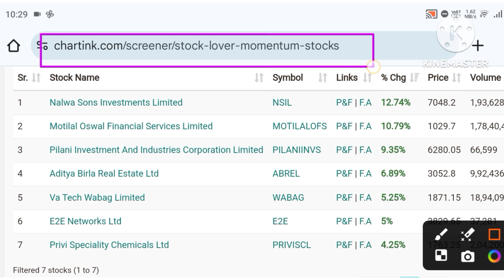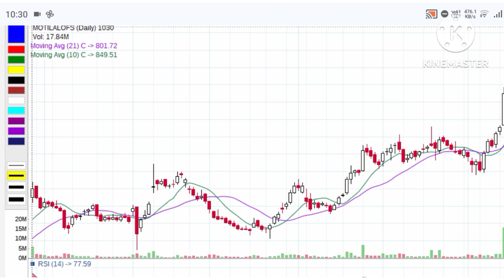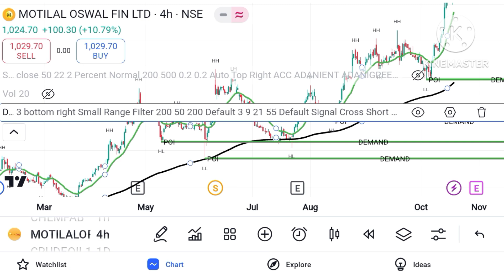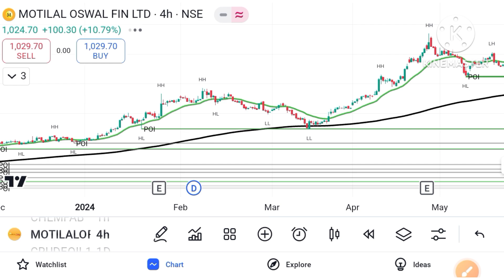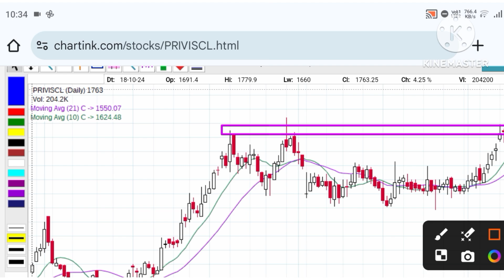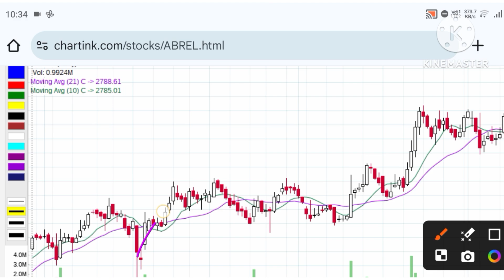High Momentum Stocks Screener, Swing Trading Ideas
Momentum swing trading
Momentum stocks for today

Swing trading stocks Screener, how to find Breakout stocks

Unlock the secrets of successful trading with these 6 most powerful candlestick patterns! In this video, I dive deep into the Bullish Rejection, Bearish Rejection, Bullish Engulfing, Bearish Engulfing, Morning Star, and Evening Star patterns. Whether you're a beginner or an experienced trader, mastering these patterns will help you make more informed decisions and improve your trading strategy. Watch now to learn how to identify and trade these key candlestick patterns effectively.

Your Enquires :-
High momentum stocks
High momentum stocks screener
High momentum Trading stocks
High momentum share
Swing trading ideas
Momentum stocks
Best momentum stocks
swing trading strategies
swing trading
swing trading hindi
swing trading english
learn investing
Class 5 | Chartink screener for swing trading | Swing trading stocks selection screener |

screener. in for swing trading
how to find breakout stocks
how to find investment stocks
how to find investing stock
How to find retest stocks
How to select stocks for swing trading
How to choose stocks for swing trading
How to select breakout stocks for swing trading
How to find momentum stocks
How to trade breakout stocks
How to find breakout and retest complete stocks
breakout stocks कैसे खोजें
breakout stocks screener
stock market
share market
how to use screener.in
how to use chartink screener
screener.in tutorial
chartink screener tutorial